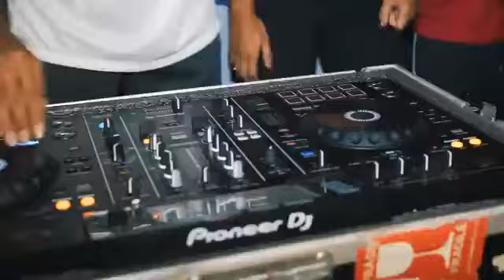VIDEOCAST 001 DO DJ FP DO TREM BALA 150 BPM [ DA FAVELA PRO MUNDO ] 2K18